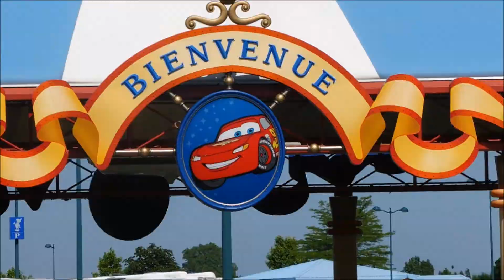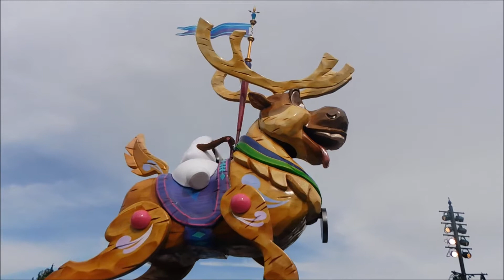♥ JE SUIS A DISNEYLAND PARIS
↓ Déroule la barre d'infos ↓

♥ Bienvenue dans la vidéo : JE SUIS A DISNEYLAND PARIS

DEVELOPPEMENT :
Salut les amis ! Je suis troooop heureuse de vous retrouvez aujourd'hui dans une nouvelle vidéo. J'avais vraiment envie de partager avec vous mes magnifiques jours passé à Disneyland Paris. Je reviendrais très vite dans de prochaines vidéos ! En attendant n'hésitez pas a laisser un petit commentaire, cela me ferra extrêmement plaisir:)

▶ I N S T A G R A M : nolwennmytb
▶ S N A P C H A T : nolwennmytb
▶ T W I T T E R : nolwennmytb

LOVE U *